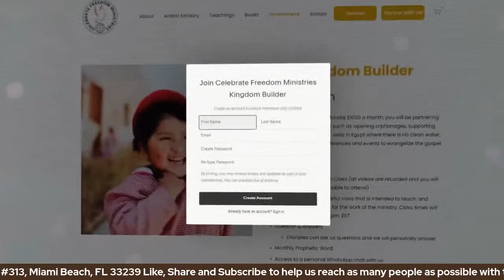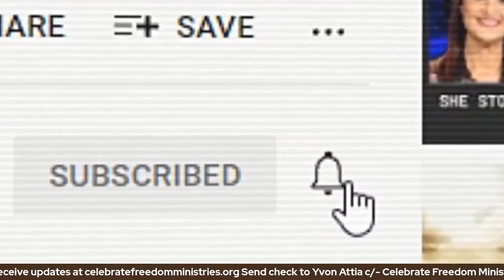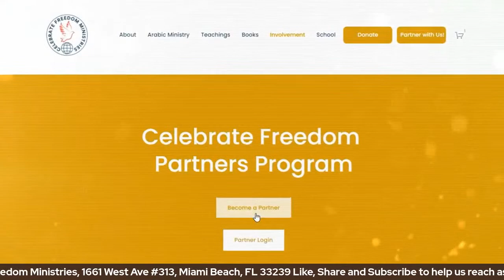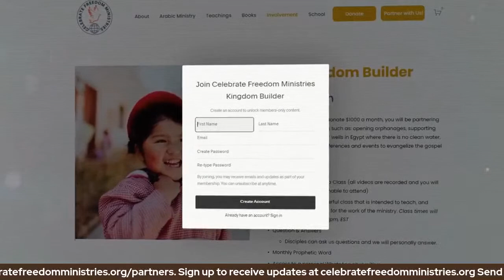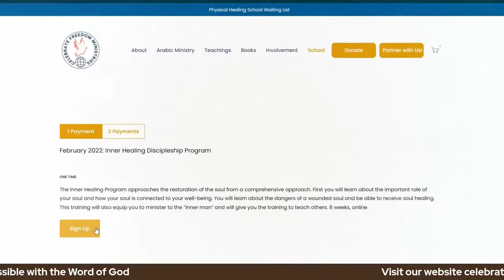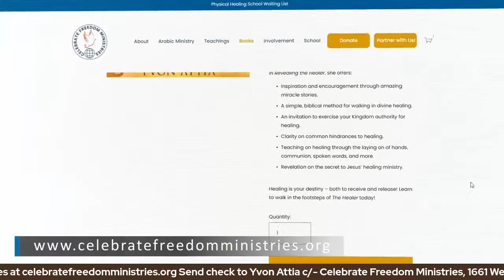The Book of Job, Satan, Sickness, healing , and the Sovereignty of God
You say, God does not allow sickness and disease. But how about Job?. Did God allow Job to be sick? Did God give permission to Satan to inflict sickness onto Job?? Did God use sickness to restore Job and test his integrity?

Join me for this life changing teaching about sickness, healing, Satan & the sovereignty of God.

Celebrate Freedom Ministries is a powerful healing ministry founded by Pastors Mina and Yvon Attia in 2013 - with the purpose of equipping the saints to walk in the supernatural power and love of God. In 2018 God called us to move from Australia to the United States to complete our Doctoral studies in Christian ministry. Since then, we have been ministering locally in Miami, Florida, and globally through different media channels. We have been featured on programs such as Sid Roth’s It’s Supernatural, Elijah Streams, His Glory TV, and Daystar.

Celebrate Freedom Ministries operates in the full gospel of the Kingdom, training leaders on how to train others in healing and deliverance. We also offer weekly online discipleship classes. We have been called by God to teach, build, and equip the body of Christ for the work of the ministry through conferences, events, and online platforms. The Celebrate Freedom School of Supernatural Ministry was established to help believers receive inner healing, physical healing, and deliverance.

To sow into the ministry
📱  To text-to-give, TEXT 231099 to 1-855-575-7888
🤝Partner with us to spread the gospel and participate in our weekly zoom meeting. Partners have access to all our teachings and class materials. To partner with us, visit

✅Give via Cryptocurrency

💌 Prefer to send a gift by mail? Make your check payable to:
Yvon Attia
1661 West Avenue,  313
Miami Beach, FL 33139, USA

LEARN MORE ABOUT CELEBRATE FREEDOM MINISTRIES:

📚 Get a copy of Revealing The Healer: A Complete Guide to Manifesting The Healing Power of Jesus

PASTOR YVON ATTIA:

I am a radical lover of Jesus and His word, fully dedicated to His purposes and His call. I share a very special, deep, and intimate relationship with the Holy Spirit which people say they see and feel from the moment they hear me. Some who don’t know my name, have given me the title, “Holy Spirit lady”. I find this to be an honor and a great privilege! 🙌🏽

I have been called into full-time ministry after I powerfully received the baptism of the Holy Spirit at the age of thirty-three and encountered many powerful supernatural instances. Despite the many challenges I have faced, I have remained faithful to God and His call. My mandate alongside my husband, Mina, is to teach and equip, ordinary believers to know their identity in Christ and walk in God’s supernatural power all the days of their lives.

PASTOR MINA ATTIA:

Pastor Mina Attia founded Celebrate Freedom Ministries along with his wife, Pastor Yvon Attia. They have been called by God to teach, build, and equip the body of Christ for the work of the ministry through conferences, events, and online platforms. will be a year of great God given purpose and journey. We are so excited to be sharing with you what the Lord the Holy Spirit downloaded into our spirits. It’s time to be in synch with the Holy Spirit and know what the Lord is saying for 2023. Join us live, share and like and be a blessing to someone today!